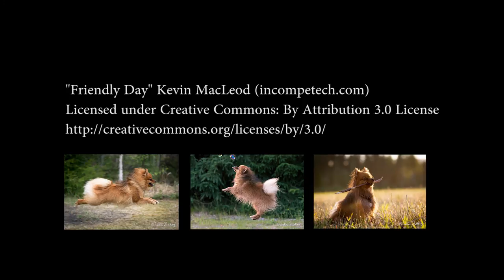Glitch time lapse first year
This is our dog, Glitch, he is a mittlespitz (German spitz mittle) :)
Video from he was 2 months to 1 year.

All pictures taken with Nikon D7100.